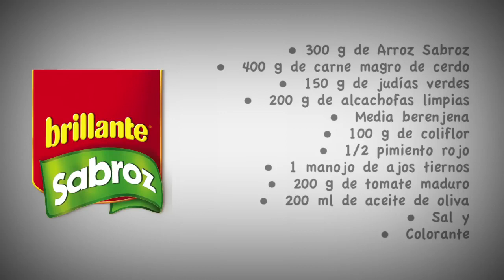Arroz con verduras. Recetas 🍚 🥬 🥦 🫛 🧄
Una receta sana para cocinar arroz con verduras en casa para toda la familia.

De con Licencia Atribución de Creative Commons (reutilización permitida)